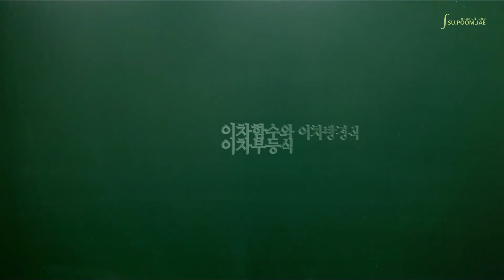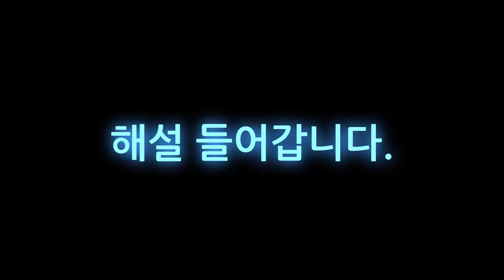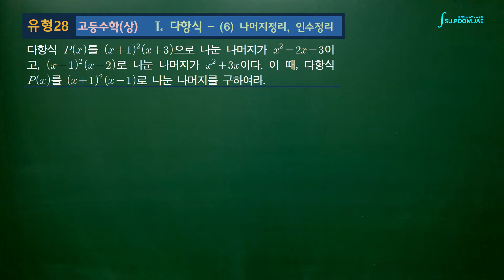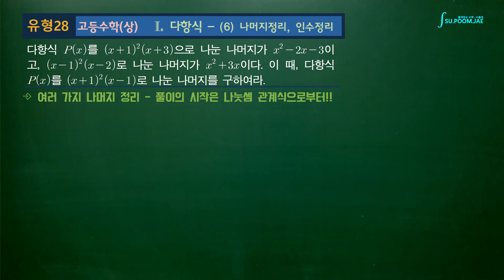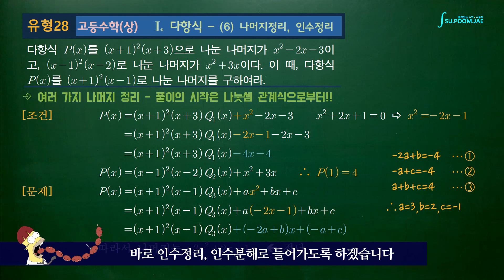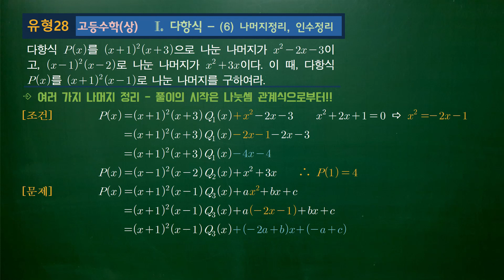[28] 나머지정리 ⑫